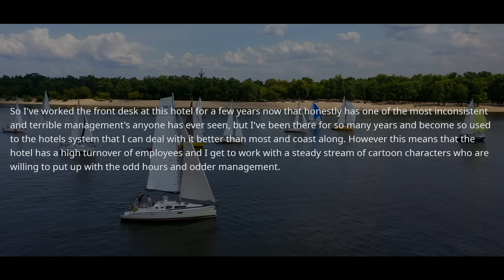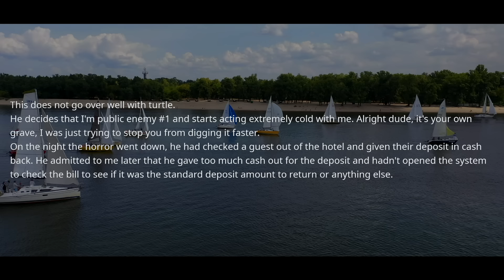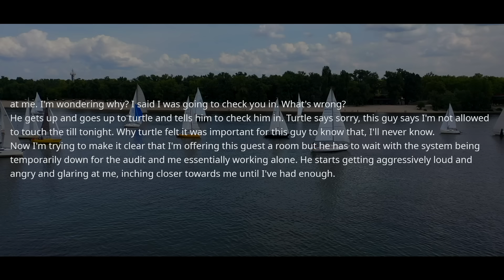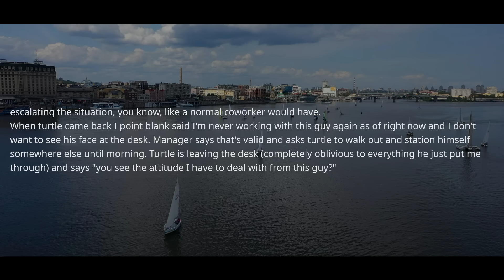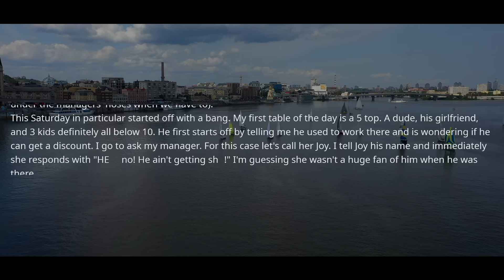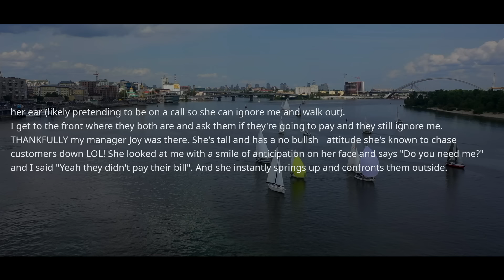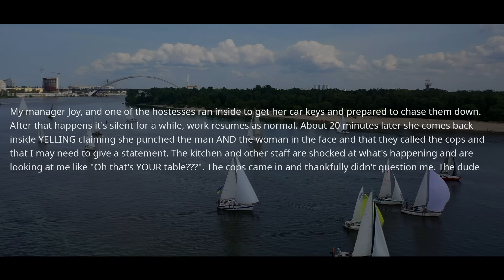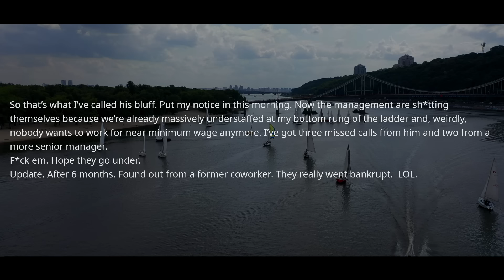Company Boss Claims I MUST Quit! You Forgot Who I Am. I'm HIGHLY Specialized. STOP Calling Me ! r/EP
r/EntitledPeople - Company Boss Claims I MUST Quit! You Forgot Who I Am. I'm HIGHLY Specialized. STOP Calling Me ! r/EP